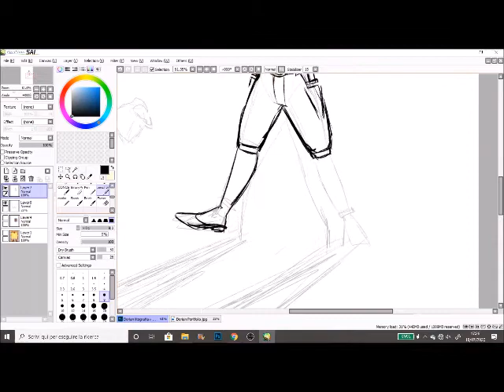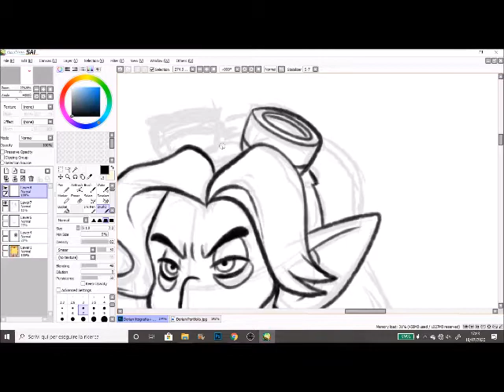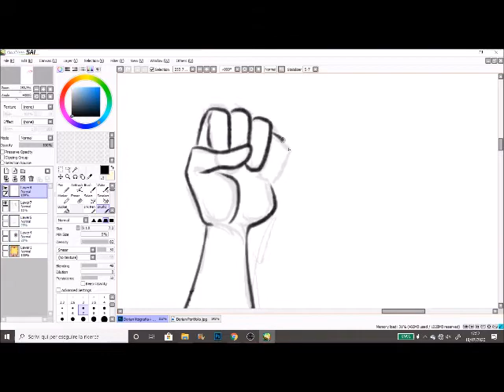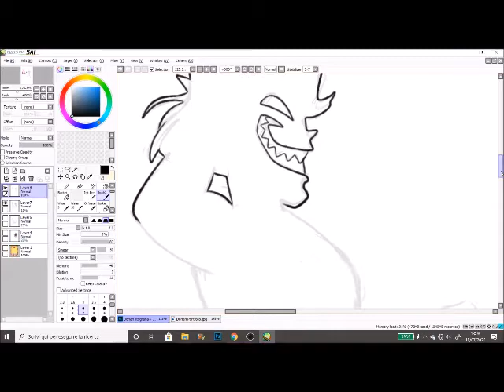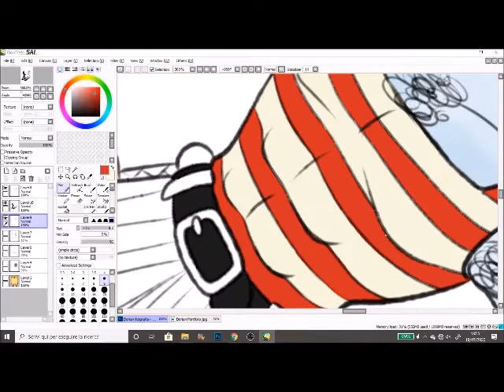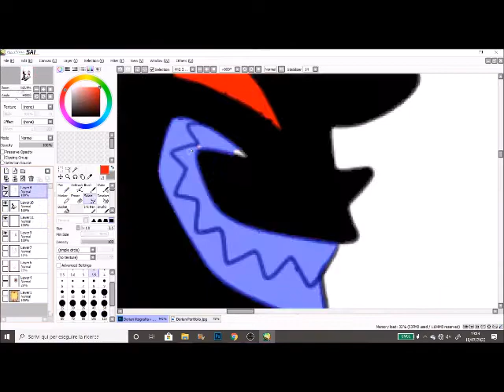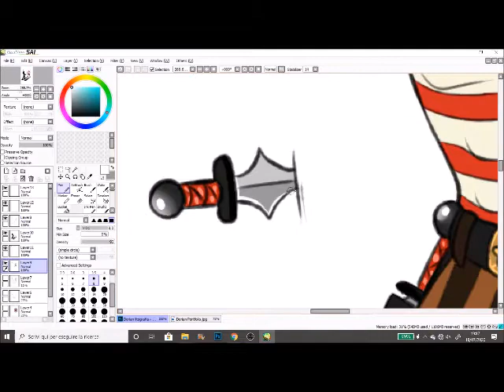- Circus Diabolique_Dorian Labara DeMort manifesto -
Here we are, it's Saturday, and Penciltree's back with another speed drawing.
This time featuring the biggest asshole from my graphic novel "Circus Diabolique": Dorian the vampire and his shadows.
In this illustration, it shows only one shadow, but he actually has three. ^^

Dorian is actually a knife thrower and tight rope walker, I decided for the show that involves his shadows to appear.